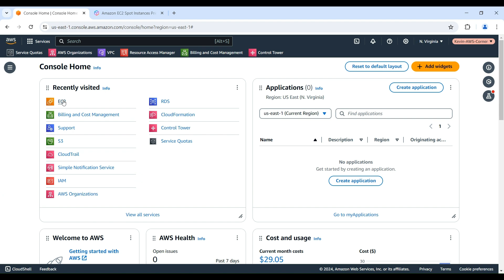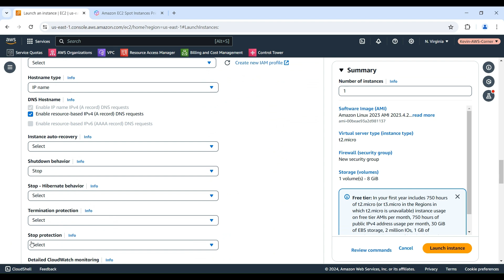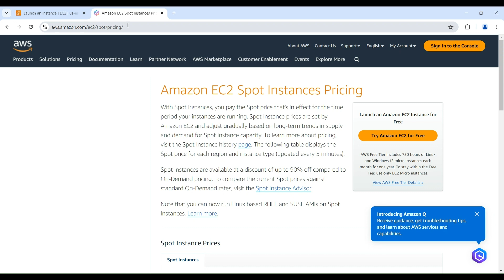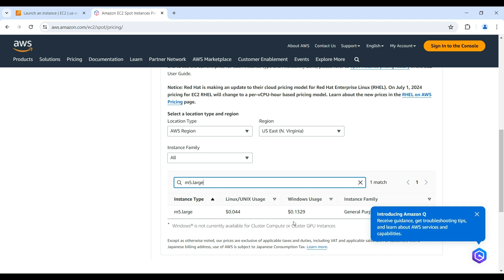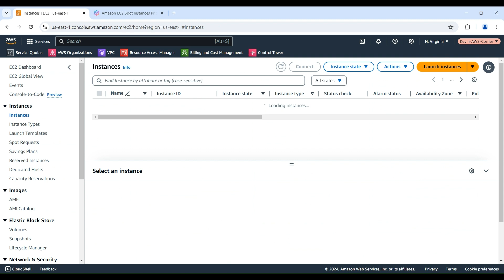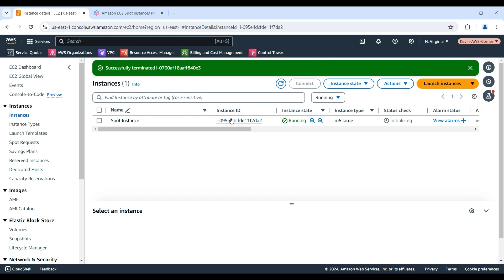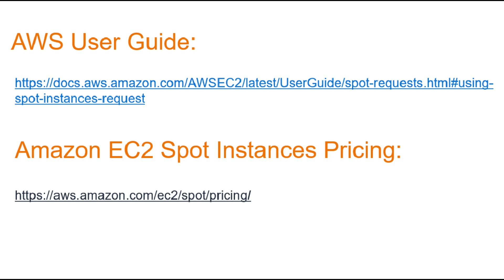Create Amazon EC2 Spot Instances Step-by-Step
Learn how to leverage AWS Spot Instances to significantly reduce your EC2 costs. Spot Instances offer 50-90% discounts by allowing you to bid on unused EC2 capacity. We'll explain what Spot Instances are, their key benefits like cost savings and scalability, and walk through creating one step-by-step. You'll learn about pricing, interruption behavior, and best practices for combining Spot Instances with other AWS purchase models to optimize cost and performance. By the end, you'll know how to leverage this powerful tool to run cost-effective workloads on AWS.

AWS User Guide
Amazon EC2 Spot Instance Pricing

This channel offers a collection of video tutorials designed to guide you through essential AWS services, from basic concepts to advanced configurations.